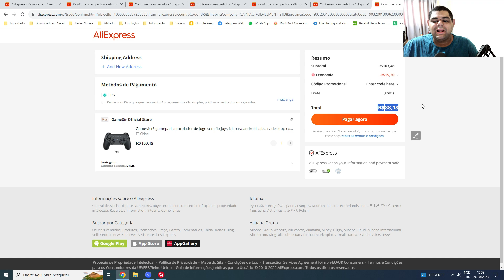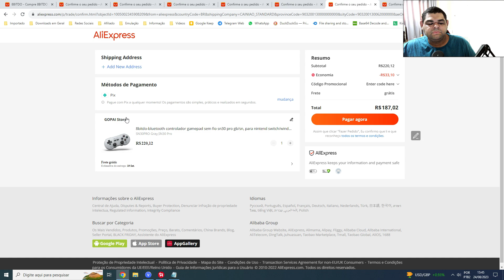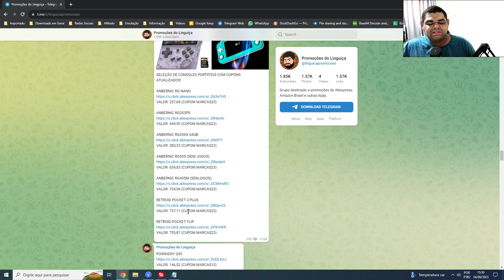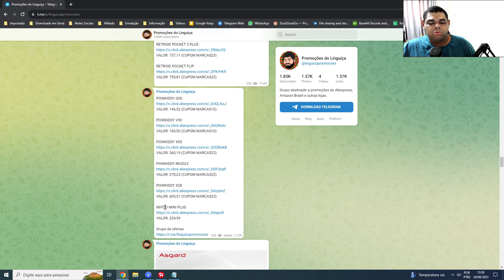O CHINÊS FICOU MALUCO! NOVA PROMOÇÃO DO ALIEXPRESS 2023! CONTROLES, PORTÁTEIS, TUDO MAIS BARATO!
🔥Página da promoção

⚠️ Cupons
💲R$10 OFF em R$100 - MARCAS10
💲R$23 OFF em R$230 - MARCAS23
💲R$80 OFF em R$800 - MARCAS80

GAMESIR G7 SE
GAMESIR X2 PRO
GAMESIR X2
GAMESIR X3
GAMESIR T4 PRO
GAMESIR T3

8BITDO ULTIMATE WIRELESS
8BITDO NEOGEO
8BITDO ULTIMATE C WIRELESS
8BITDO ULTIMATE BLUETOOTH
8BITDO PRO 2
8BITDO SN30 PRO
8BITDO ADAPTADOR

NINTENDO 2DS
NINTENDO 3DS
NINTENDO 3DS XL
NINTENDO NEW 3DS XL

ANBERNIC RG NANO
ANBERNIC RG353PS
ANBERNIC RG35XX
ANBERNIC RG505
ANBERNIC RG405M
RETROID POCKET 3 PLUS
RETROID POCKET FLIP
POWKIDDY Q90
POWKIDDY V90
POWKIDDY X55
POWKIDDY RK2023
POWKIDDY X28
MIYOO MINI PLUS